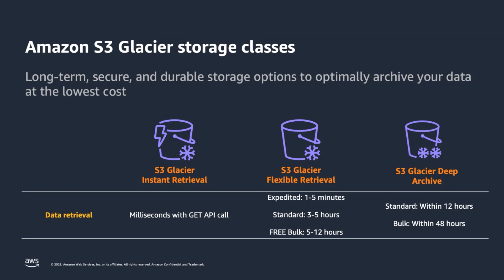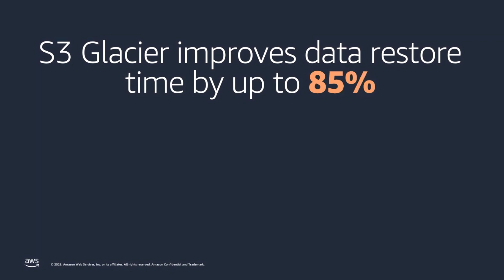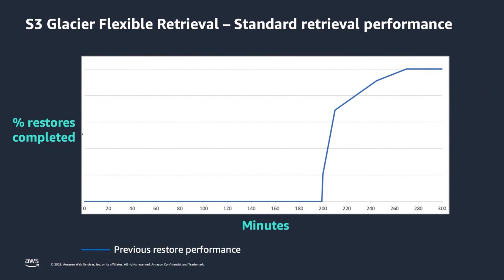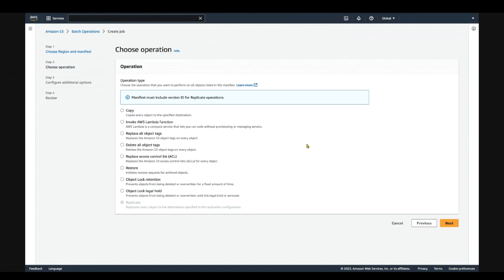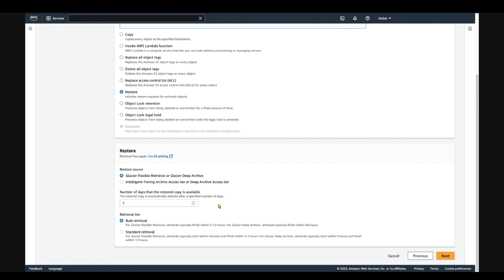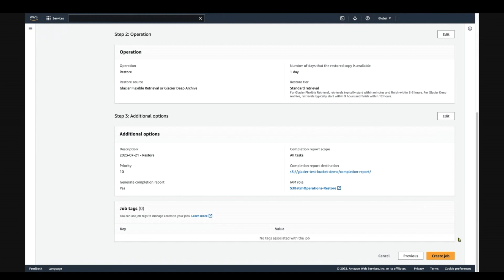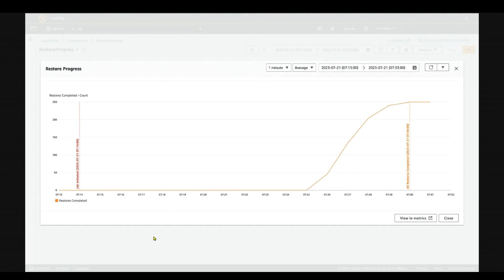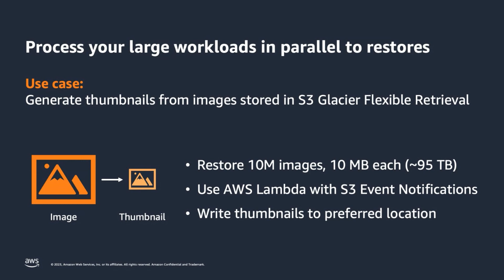Amazon S3 Glacier Flexible Retrieval improves data restore time by up to 85% | Amazon Web Services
Amazon S3 Glacier Flexible Retrieval improves data restore time by up to 85%, at no additional cost. Faster data restores automatically apply to the Standard retrieval tier when using Amazon S3 Batch Operations. These restores begin to return objects within minutes, so you can process restored data faster. Now, whether you are transcoding media, restoring operational backups, training machine learning models, or analyzing historical data, you can easily speed up your data restores from archive. View this video to get an overview and demo of this Amazon S3 Glacier performance improvement.